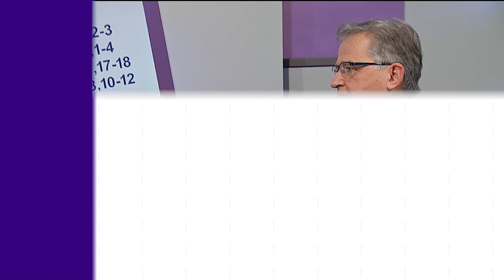Auf Gottes Versprechen warten | Abraham | die BIBEL. das LEBEN.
Manchmal muss man lange warten, bis das, was Gott verspricht, wahr wird. Doch der lange Atem lohnt sich, wenn wie bei Abraham der Glaube die Feuerprobe besteht.